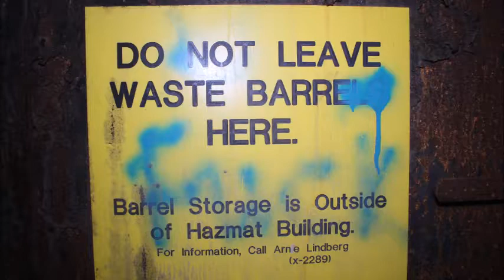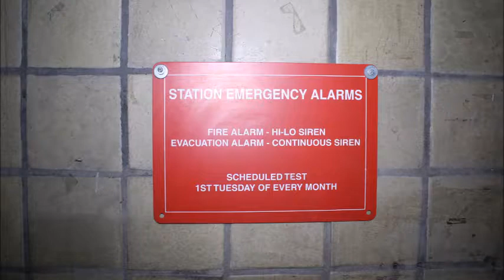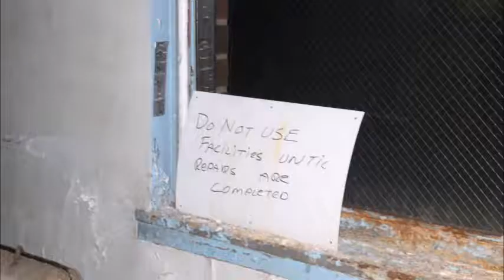Massive Abandoned Power Plant Pictures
These were taken a while ago...I'm sorry